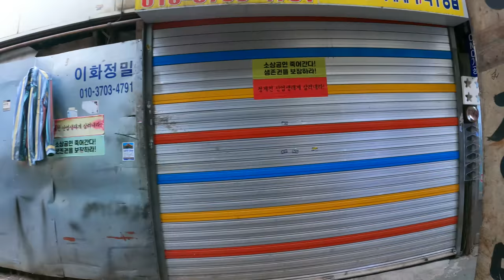[5K Seoul] Euljiro Ridethrough in June (6월의 을지로 돌아보기)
5K Seoul Riding of "Euljiro Ridethrough in June (6월의 을지로 돌아보기)", including;

00:00 Myeongdong Cathedral (명동성당)
01:00 Euljiro Printing Alley (을지로 인쇄 골목)
05:00 Daerim Plaza (대림상가)
12:30 Bangsan Market (방산시장)
16:30 Cheonggyecheon (청계천)
22:30 Jungbu Market (중부시장)
33:00 Euljiro 4-ga Station, Line No.2&5 (Green & Purple) (을지로4가역)

25 Jun ‘21, 26℃, Sunny, 6.55km